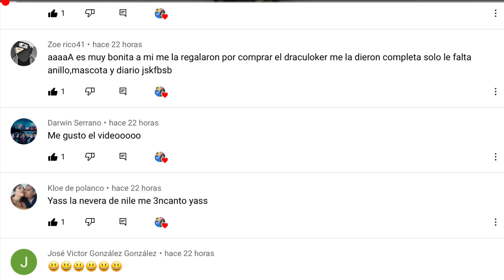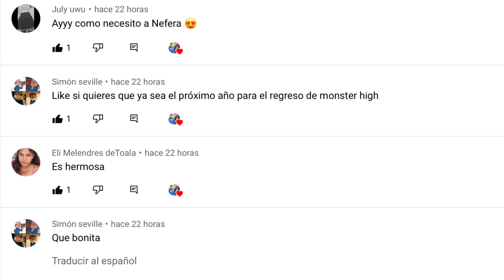DONDE COMPRAR CABELLO PARA REROOT, Y CUAL CABELLO COMPRAR?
EN ESTE VIDEO SABRAS QUE CABELLO COMPRAR PARA HACER UN REROOT, Y DONDE COMPRARLO, SI TE QUEDAN DUDAS PUEDAS PREGUNTAR